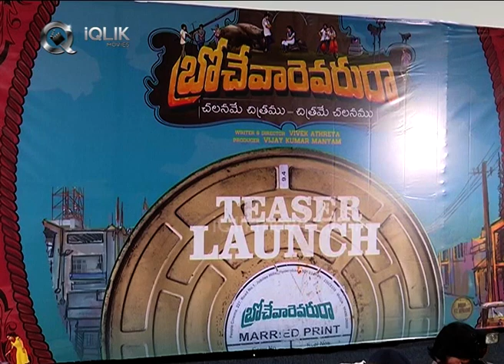Brochevarevarura Movie Trailer Launch Video | Sree Vishnu, Nivetha Thomas | iQlikmovies.com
Watch: Brochevarevarura Movie Trailer Launch Video | Sree Vishnu, Nivetha Thomas | iQlikmovies.com